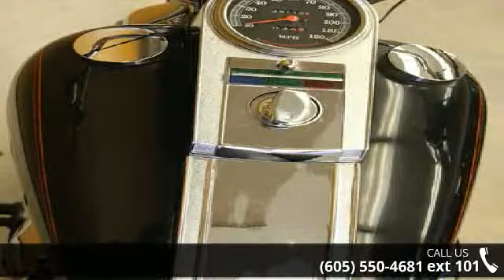1991 Harley-Davidson FXSTS - Indian Motorcycle Sturgis -...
For Sale in  Sturgis, SD 57785

1991 Harley-Davidson FXSTS  Condition: Used Mileage: 1 Exterior Color: Blk Stock: #036155